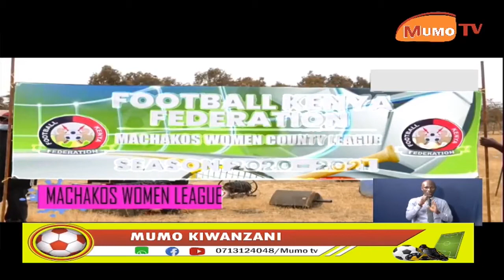MUMO KIWANZANI 5/11/2021